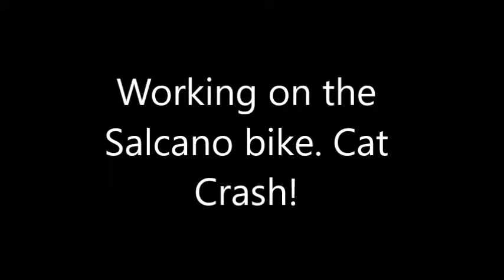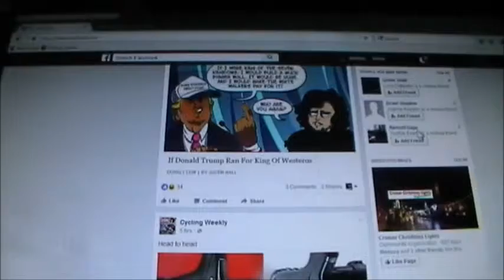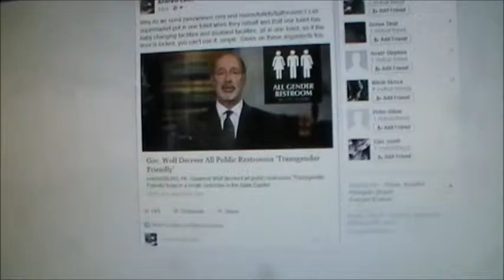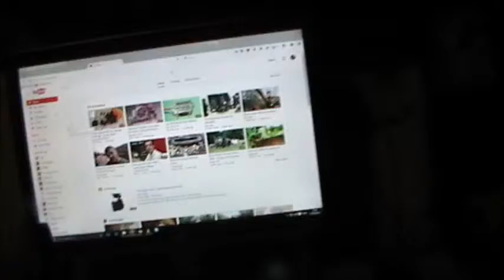Started on the Salcano bike, CAT CRASH!